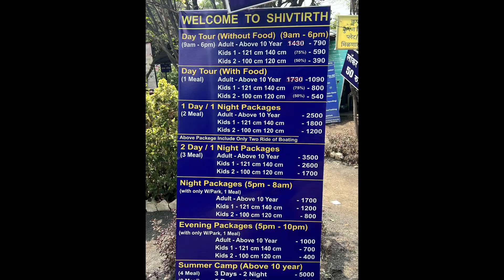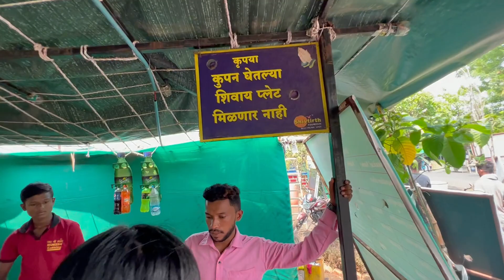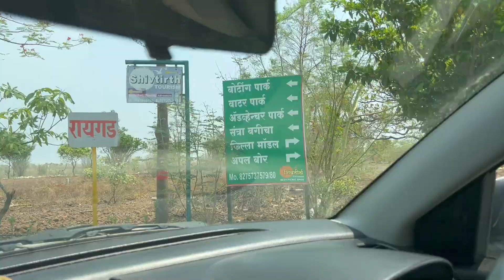Shivtirth Tourism | Adventure Park | Part - 1 | Umari (Dam) Saoner , Nagpur | Toofan Express6200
Shivtirth Tourism | Advanture Park | Part - 1 | Toofan Express6200 | Umari (Dam) Saoner,Nagpur | Best Picnic Spot

In This Video Topic is : Best Picnic Spot in Shivtirth Tourism Umari (Dam) Saoner,Nagpur . We cover  Adventures Park Part - 1
Total Ticket entry fees Rs 990/- including
Adventures Park
Boating Park
Water Park
Agro Park
BreakFast
Lunch
Timing : 9:00 AM to 6:00 PM

For information Regarding Booking or Enquiry about Shivtirth Tourism please go through details given Below
ADDRESS
Shivtirth Tourism
At-Umari Dam, Savner, Nagpur, Maharashtra 441107
Webside
PHONE
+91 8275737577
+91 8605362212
शिवतीर्थ एक मनोरंजन है और वाटर पार्क, बोटिंग, एडवेंचर, मनोरंजन, कृषि और प्रकृति के सबसे उत्कृष्ट मिश्रण के बारे में जानें। गेट-अवे और विश्राम के लिए अपने असाधारण प्रकार के लक्ष्य में से एक होने के नाते, शिवतीर्थ आपको सतपुड़ा पर्वत सौंदर्य की सुंदर भव्यता प्रदान करता है।

 हमारा स्थान शिवतीर्थ भगवान का उपहार है, उमरी (बांध) साउनेर, नागपुर (एम.एस.) में अद्भुत, प्राकृतिक स्थान है जो कृषि, एक्वा, साहसिक, वायु पर्यटन के लिए जाना जाता है। यह सतपुड़ा पर्वत की श्रेणियों पर स्थित है और बांध, जंगल और घाटी से घिरा हुआ है।

यह हिल स्टेशन पर स्कूल पिकनिक परिवार, समूह पिकनिक और मनोरंजन के लिए गंतव्य है और बैतूल राष्ट्रीय राजमार्ग संख्या पर नागपुर से सिर्फ 47 किमी दूर है। 47. आजकल शिवतीर्थ विदर्भ में फलों के सबसे बड़े वृक्षारोपण केंद्र का प्रतिनिधित्व करता है। यह जगह पूरी तरह से सीखने और मनोरंजन के लिए विभिन्न कृषि, एक्वा, साहसिक, वायु गतिविधियों के लिए विकसित की गई है।

हम सीमित बजट के भीतर स्कूल शिविर, पाठ्यक्रम आधारित शैक्षिक कार्यक्रम, टीम निर्माण कार्यक्रम, जन्मदिन, वर्षगांठ, शादी, शादी की शूटिंग, बैठक आदि जैसे विभिन्न कार्यों का आयोजन करते हैं।